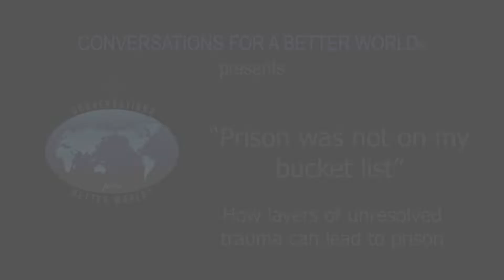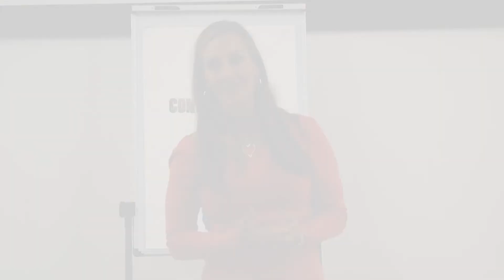Pt 1/4. 'Prison Was Not On My Bucket List' Eleni Psillakis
Pt 1/4. 'How layers of unresolved trauma can lead to prison.'
Eleni Psillakis's life as a wife, mother and educator, looked solid from the outside. What people didn’t know, was that Eleni had been in a ‘prison’ of unhealthy beliefs since her childhood!!!

As a woman with ‘lived experience of prison’, Eleni is now Manager for ‘Success Works’ – a program that assists women back on their feet and into employment, when they have been impacted by the criminal justice system.

Eleni also features in the SBS series, ‘Life on the Outside’, which highlights the struggles people face post release. “It takes the whole community to break the cycle of recidivism which costs our community in more ways than one.”

'Keeping people out of prison is everyone’s responsibility…and together, we can help save lives.'

Filmed 21st June 2022, on Sydney’s northern beaches, at the “Conversations for a Better World®” Community Discussion and Exploration Evenings ‘Conversations for a Better World TV’ Facebook page